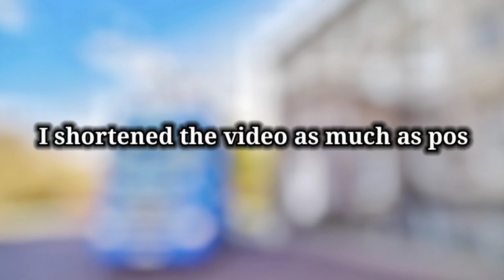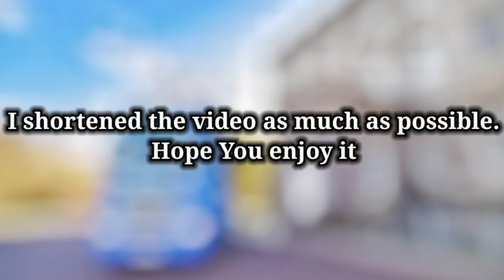🚛 Big Comparison Between Truckers Of Europe 3 With World Truck Driving Simulator।।Toe3 0.36.6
Keep Smiling. 😊

Your queries Tag:
trucks of europe 3,
truck of europe 3,
truck of europe 3 new update mod apk
truck simulator europe 3,
trucker of europe 3,
truckers of europe 3 yeni guncelleme,